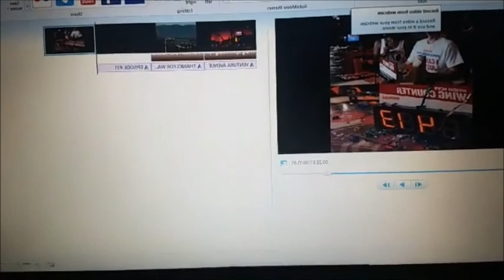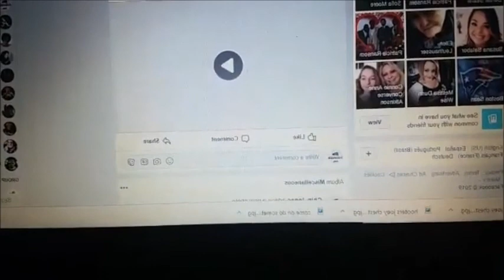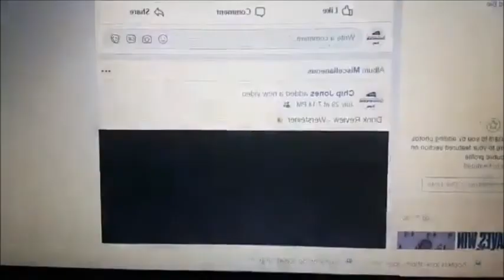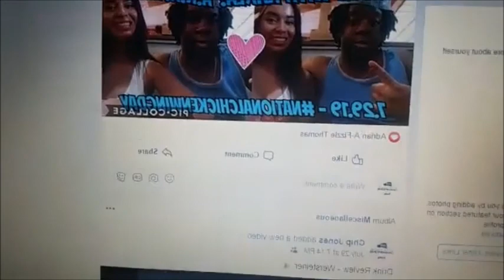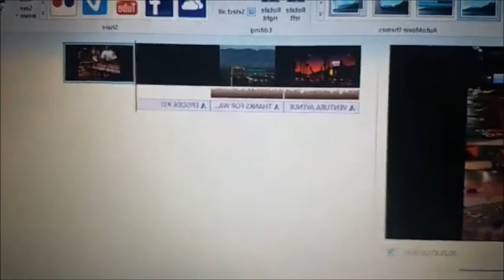Facebook Live (Series Finalé!): Braves @ Nationals (July 31st, 2019)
We got a mid-season showdown between the Atlanta Braves & the Washington Nationals.  And this is the last Facebook Live I've done up to date.